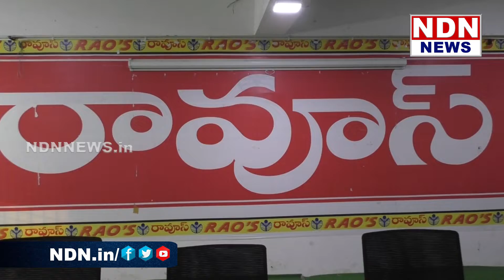డిగ్రీ ఫలితాల్లో యూనివర్సిటీ టాపర్స్ - రావూస్ కళాశాల విద్యార్థులు.. - NDN News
నెల్లూరు రావూస్ కళాశాల విద్యార్థులు మరోసారి సత్తా చాటారు. డిగ్రీ ఫలితాల్లో మరోసారి యూనివర్సిటీ టాపర్స్ గా నిలిచారు. ప్రతిభ కనబరచిన విద్యార్థులని కళాశాల నిర్వాహకులు అభినందించారు.